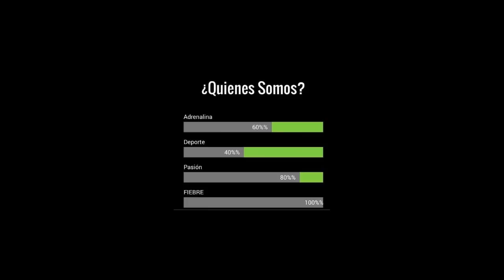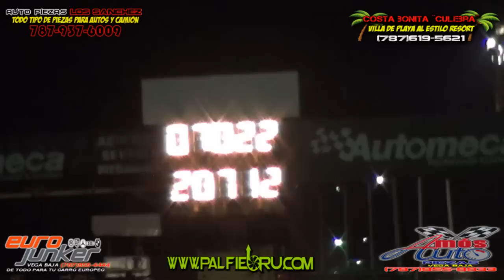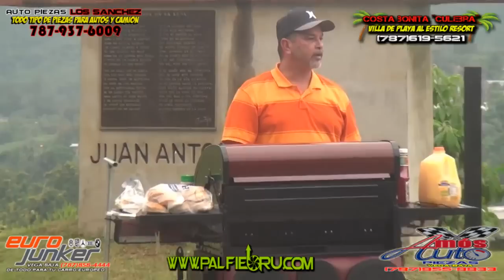Palfiebru video mix 2013